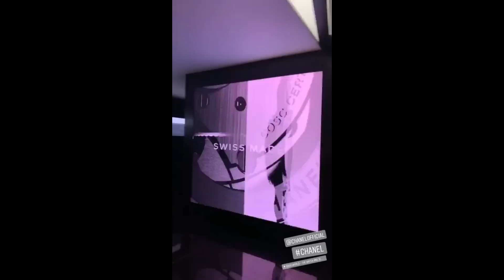Baselword 2019 NEW Watches by Rolex, Hublot, Chanel & Patek Philippe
A closer look at new luxury watches that have just been officially unveiled at Baselworld 2019. Watches by Hublot, Rolex, Patek Philippe & Chanel are showcased in this video but obviously many other watchmakers were present at the event.